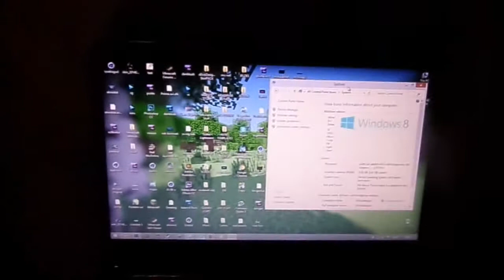300 Subscribers special | Setup video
OPEN ME !

✧ 0 songs used ;)

Info about me:
✧ I'm from Latvia.
✧ I like playing games such as, Minecraft , CS:GO, and other games.
✧ I can speak Russian,English and Latvian.

✧Want to talk to me on skype? My skype : xElvisDesignsx

comment Chill' in!